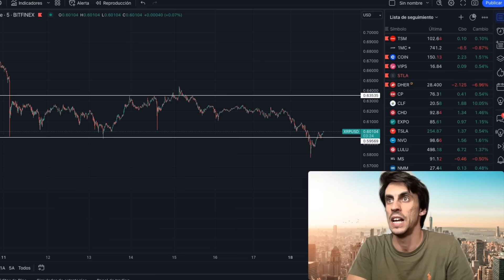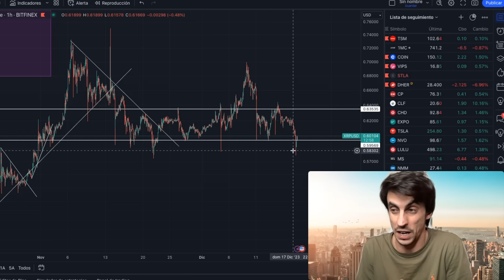💥 XRP Ripple y el Mayor ESCANDALO Financiero de la Historia! XRP Potencial de Precio INFINITO 🚀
IMPACTANTE, asi son las palabras de Lewis Jackson junto a Black Swan Capitalist. Quizá inquietante diría mejor
Tenemos a Todos involucrados, bitcoin, USDT, XRP, ETH,.